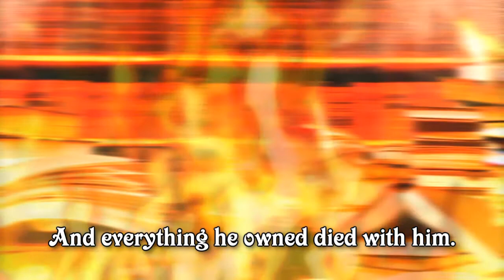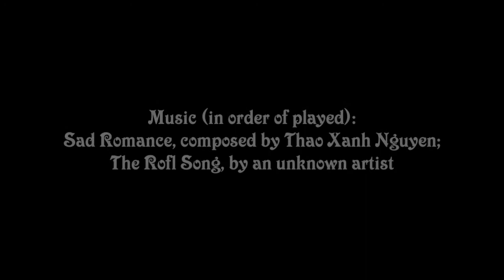The Ink Story - Trailer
EDIT 2017 THIS PROJECT HAS BEEN DISCONTINUED

First I just want to say that I spelled a word wrong. lol  I put "Into a world unkown" instead of "Into a world unknown. *facepalm* silly me. I'll just try to update the trailer as soon as I can and fix the silly spelling error. :)

Finally, the official trailer (yay)! I'm writing a book called "The Ink Story" and I'm making it into a cartoon to advertise the book when it is finally published. Voice acting spots are still open and the newest casting call can be found :3 Here is a mini-summary of the plot

Venson Terrie and Alexandra Watson were best friends, and average fourteen year old kids attending Highland Middle School in Florida. When a rumor about a haunted house flies around school, the two teenagers go off to investigate, bicycling to Writer's Park. They find not only a burned down home, but also a book... titled "Ink." Alex opens to cover... And the two are sucked inside. Voices instantly filled their heads. "Hold on," They sang, "and prepare for the rides of your lives. Into a world unknown, into a book, and into a fantasy. Monsters and Insanity spread across the island like wildfire. Death is tormenting and rejoicing just behind the corner. Your brain will be blasted, your heart will be stopped. Come out alive, or don't come out at all. Embrace all that you have. And try. Because sometimes you need to learn to hold on, but sometimes you need to learn to let go."

The first episode will be uploaded by the end of July, if not by the end of June. Also, from 1:28 to 1:31 I forgot the mouths... Oops. lol I guess that could symbolize something then. Perhaps... Isolation. Not finding the right words to say... Confusion... Loosing identity... Meh.